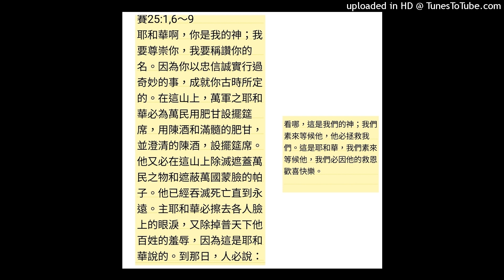以賽亞書25章1節6到9節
耶和華啊，你是我的神；我要尊崇你，我要稱讚你的名。因為你以忠信誠實行過奇妙的事，成就你古時所定的。
在這山上，萬軍之耶和華必為萬民用肥甘設擺筵席，用陳酒和滿髓的肥甘，並澄清的陳酒，設擺筵席。
他又必在這山上除滅遮蓋萬民之物和遮蔽萬國蒙臉的帕子。
他已經吞滅死亡直到永遠。主耶和華必擦去各人臉上的眼淚，又除掉普天下他百姓的羞辱，因為這是耶和華說的。
到那日，人必說：看哪，這是我們的神；我們素來等候他，他必拯救我們。這是耶和華，我們素來等候他，我們必因他的救恩歡喜快樂。